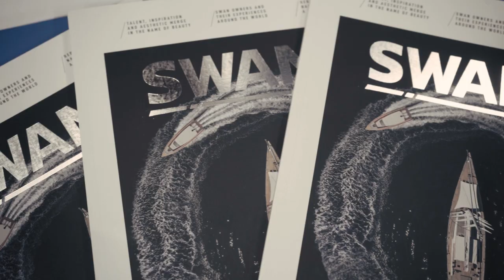Nautor Swan at BOOT Duesseldorf 2023